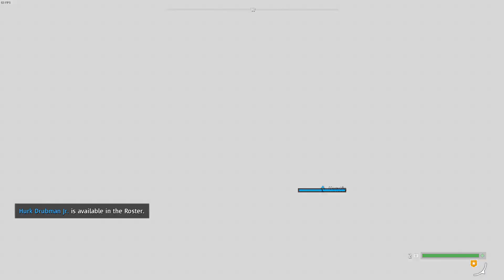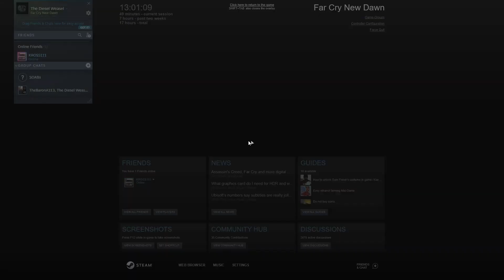Far Cry New Dawn #20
Wheel: Logitech G29.
Controller: Xbox 360 USB.
Webcam: Logitech C310.
Gamepad: Razer
Kyboard: Razer Cynosa Chroma.
Mouse: AI & Razer Naga Trinity.